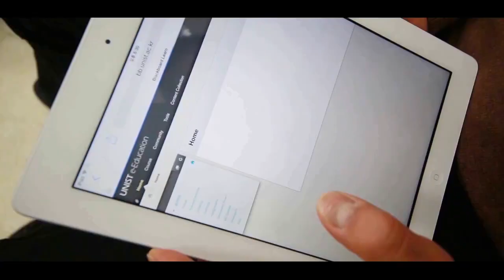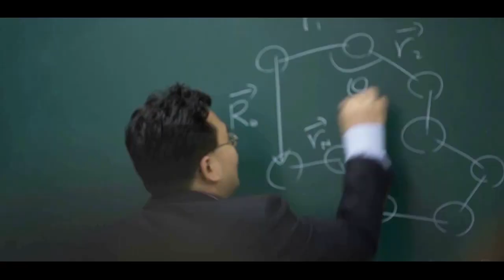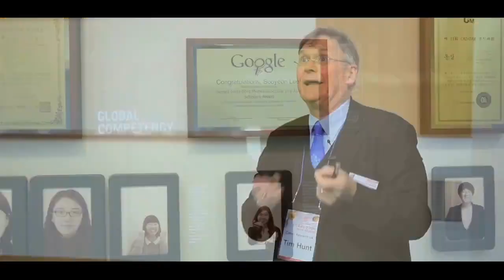UNIST 2021 (New Educational Promo) World Leading University in Science and Technology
UNIST (Ulsan National Institute of Science and Technology)
Watch Korea's leading technology Institution!
World's top 10 by 2030
World Leading University in Science and Technology